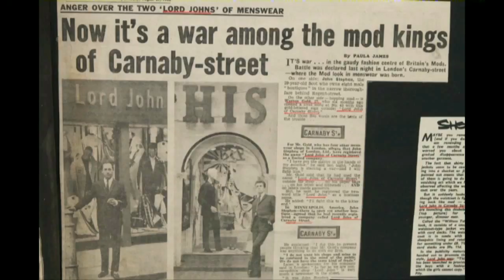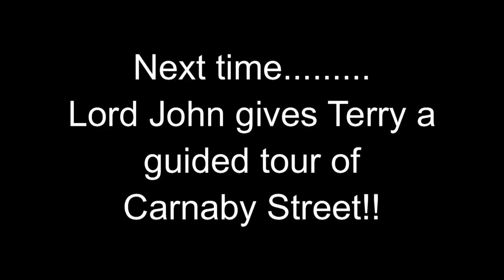Lord John of Carnaby Street - Part One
Carnaby Street legend Lord John talks to Terry in the first of a series of interviews - here he tells Terry how he got started in the Fashion Business in the 1950s
In later interviews he will talk about John Lennon's cape and take Terry on a guided tour of Carnaby Street !!